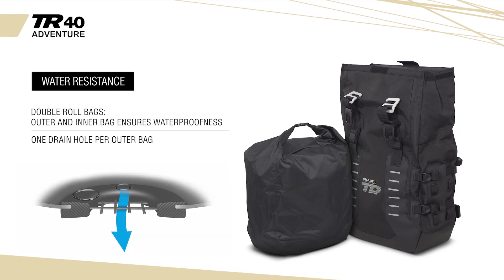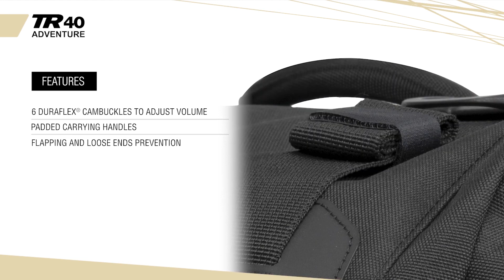SADDLE BAGS SHAD TERRA TR40 Review - Apžvalga